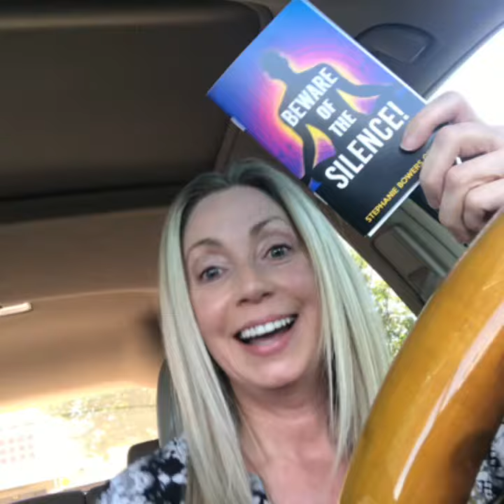Contemplative Prayer..so what?! What’s the big deal?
Spiritual Formation...so what? Series

In this video I explain what contemplative prayer is and how it changes the mind... not in a good way!

👉 Want to know more about my story? You can have a look at my books

Can you relate? A bit about my story and why I made this channel: